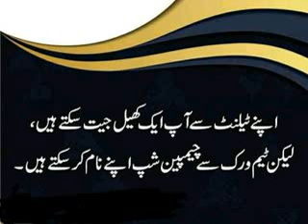اب ھم نے کیا کرنا ھے؟ کوچ راجہ